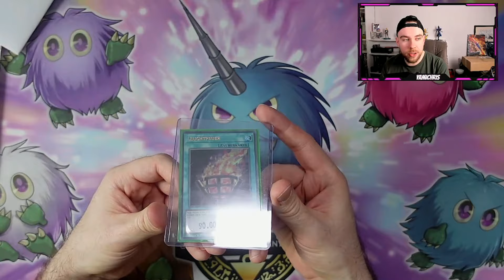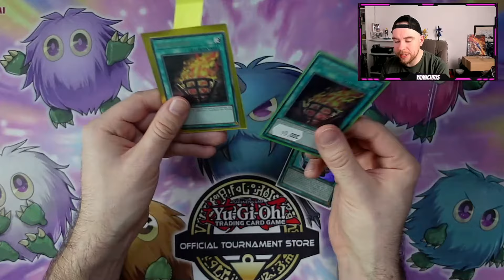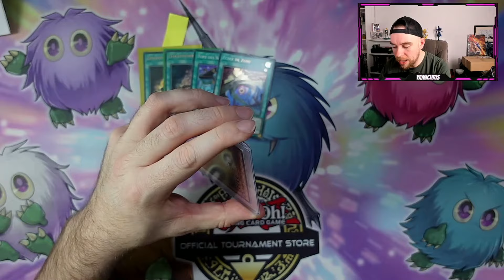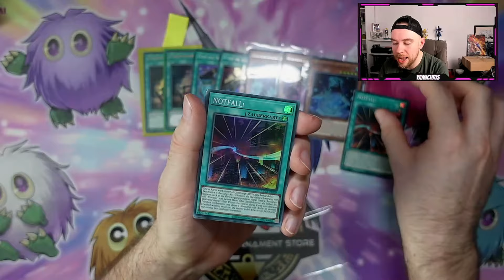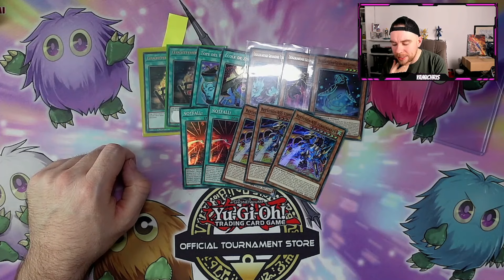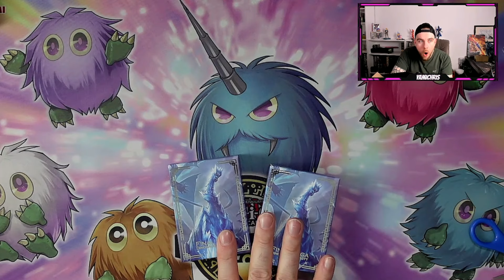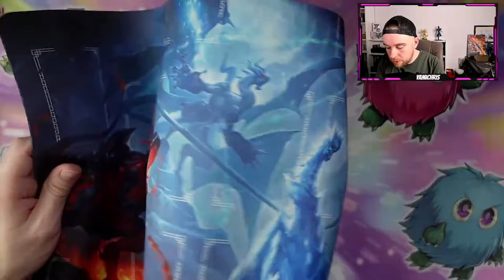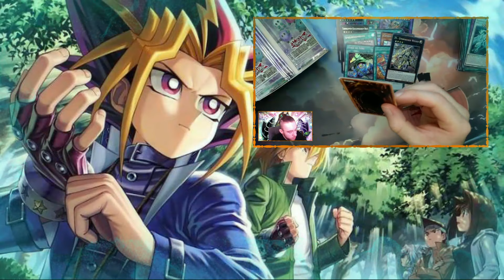Es wurde GEGÖNNT | GIVE AWAY | CARDMARKET & EBAY OPENING | Yu-Gi-Oh!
Give Away:
1. finalsaga in die Kommentare
3. Auflösung auf Instagram kommenden Sonntag
4. Glück haben!

Du bist auf der Suche nach innovativen Spielmatten und möchtest dich gern mit Clothmats ausstatten?
Dir fehlen die passenden Sleeves für dein Deck?

Du öffnest gern Produkte aus dem TCG?
Du möchtest dich schnell und zuverlässig mit Einzelkarten eindecken lassen?
Du bist schlicht auf der Suche nach deinem Kartenhändler des Vertrauens?
Dann bist du bei Fantasiefreak genau richtig!

► Spare mit "Yami5" 5% auf ALLES und mit "Yami10" 10% auf Einzelkarten!